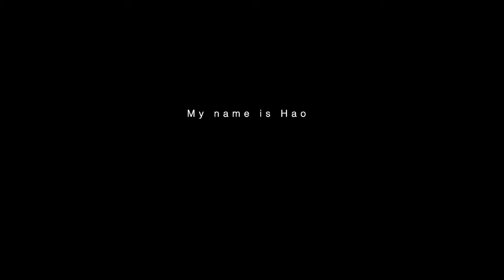2021 New Jersey Arts Annual at the Newark Museum of Art : ReVision and Respond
I
 think about what it means
 to make art during Covid-19
 and social distancing. Artists
have an incredible role to
 play, especially in times of
creative adversity. In The
Gift, Lewis Hyde talks about
 the transformative power
of gifts: “When art acts as
 an agent of transformation
 then we may correctly speak
of it as a gift.” The goal of my
 work is to give viewers the mental space to appreciate
 their daily lives. I think of
 my work as a gift for the
 viewer. The night before
 Easter Day of 2020, I created
 the piece Your Ticket using
 Adobe Illustrator and shared
it as a gift to my social
 media audience. I want to
encourage them to stay
home and do something
 good. No one can do
everything, but everyone
 can do something.

I feel so grateful this piece is accepted into the 2021 New Jersey Arts Annual at the Museum.